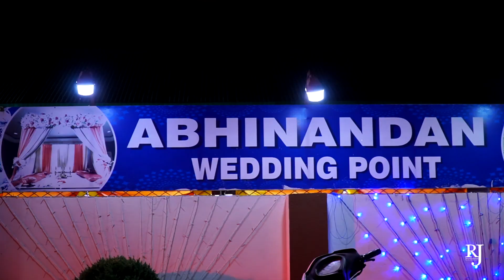Aanchal Weds Rohit (Rj Photographer) - Wedding Highlight